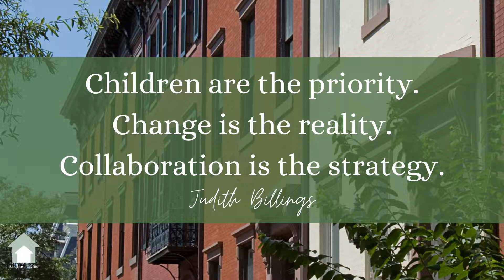Children are the priority Change is the reality Collaboration is the strategy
AsktheTeacher.net is a place for students, parents, and teachers.  Working together is the best way to ensure positive outcomes, growth, and learning.  We help with the education challenges that families face as they raise children and attempt to keep up with the ever-changing curriculum standards and unique needs of each student.

We are constantly adding new content created by teachers to help teach children in pre-school, kindergarten, elementary school, and middle school.

We've organized our playlists by subject area teaching videos, and grade level videos that cover the content and curriculum used by teachers in every state.  Feel free to browse our Math Lessons, English Language Arts Lessons, original Children's Books for help with reading and so much more!